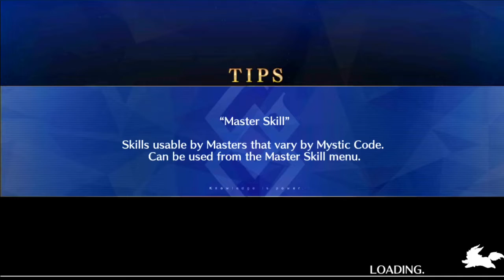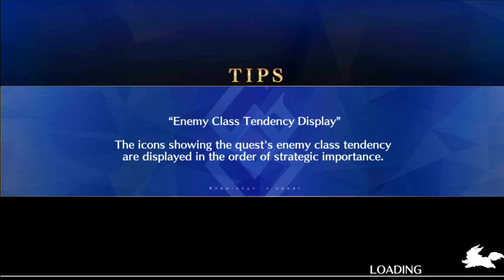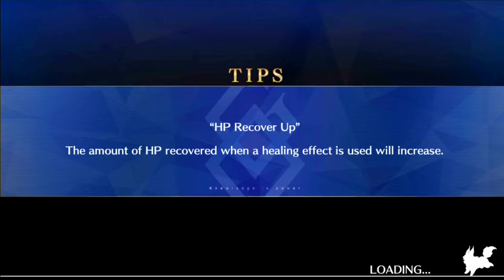Go West grinding for talisman! Fate/Grand Order NA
Wokey goes into talisman farming using Bunyan and Summer Nobu! Go West requires a loooot of grinding